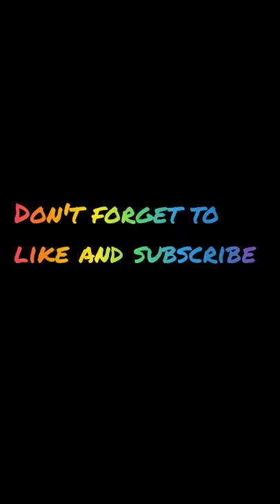A day in a life of Nanay Juaning: Palay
Samahan natin si Nanay Juaning at ang kanyang apo na si James sa pagbilad ng palay. Created by InShot